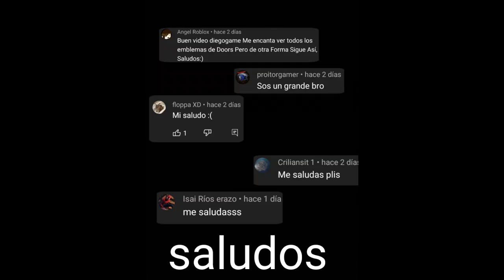guia para jugadores nuevos lost rooms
vieron subi video temprano :D